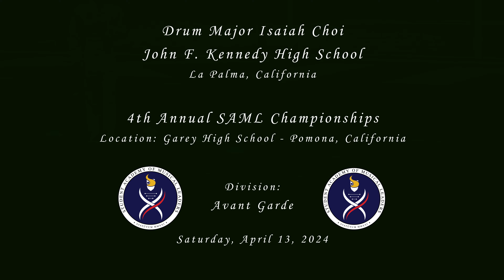Drum Major Isaiah Choi - Avant Garde - 2024 SAML Championships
From La Palma, CA
Representing John F. Kennedy High School, Drum Major Isaiah Choi performing at the 4th Annual SAML (Student Academy of Musical Leaders) Championships on Saturday, April 13, 2024.
Location: Garey High School - Pomona, CA

Results: Avant Garde
92.90 - Brenden Watson - Rim of the World HS (Lake Arrowhead)
91.70 - Elias Joaquin - Santiago HS (Corona)
90.30 - Susan Aguilar - Loara HS (Anaheim)
87.40 - William Preston - Martin Luther King HS (Riverside)
82.60 - ISAIAH CHOI - Kennedy HS (La Palma)
78.90 - Kevin Makiya - Katella HS (Anaheim)